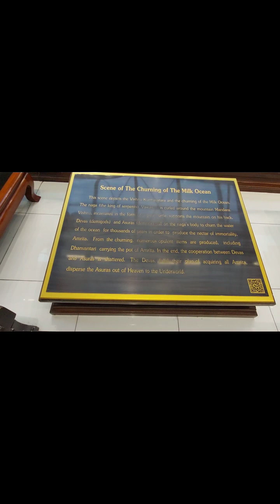samudramathana at Thailand airport/ థాయ్ లాండ్ airport lo సముద్ర మథనం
samudramathana at Thailand airport
 థాయ్ లాండ్ airport lo సముద్ర మథనం
బ్యాంకాక్ airport లో సముద్ర మథనం